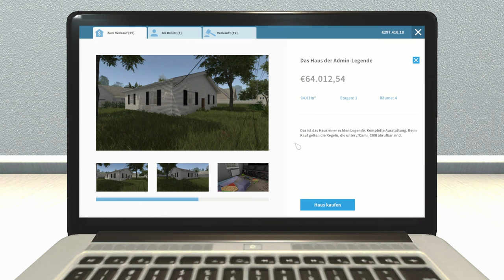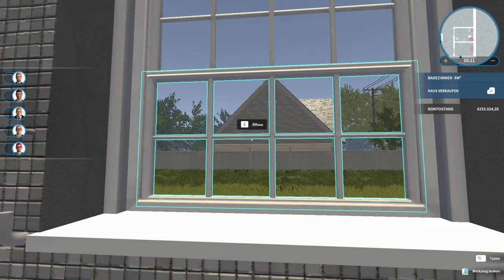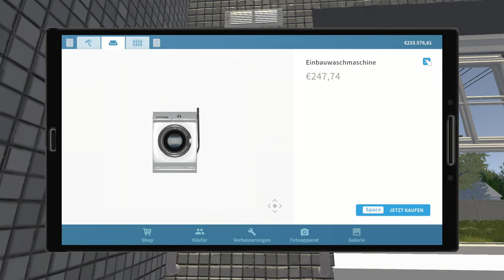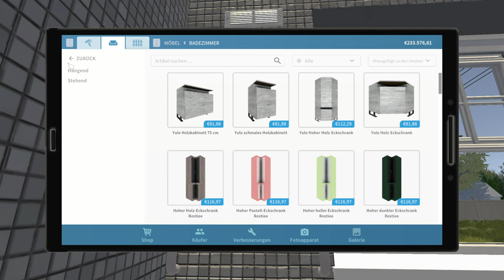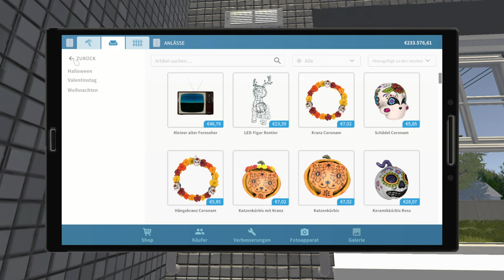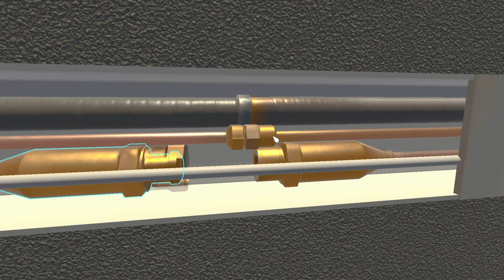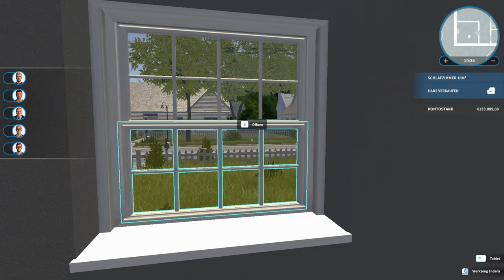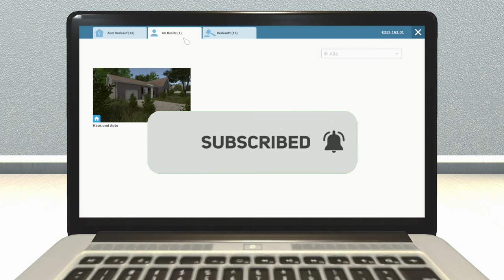Ich kaufe ein Haus von einer Admin Legende - House Flipper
➖ Spiel  ➖
► Das Spiel was ich im Video Spiele!

➖ Mein Equipment ➖

➖ Hashtags➖

➖ Timesteps➖

0:00 Intro
0:15 Video